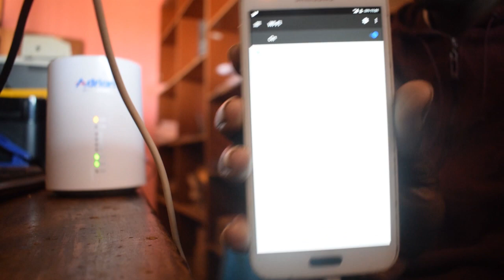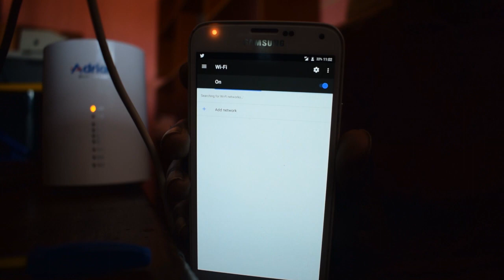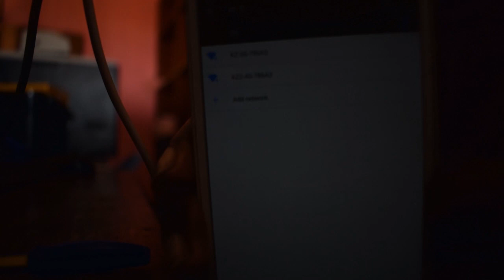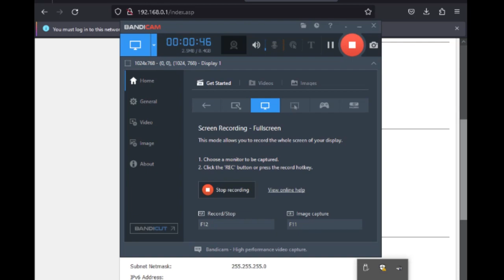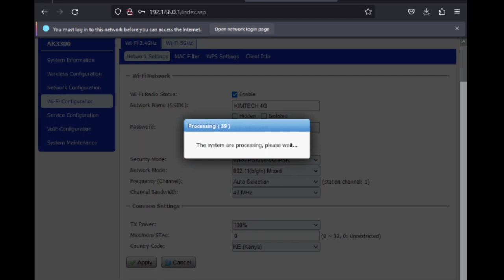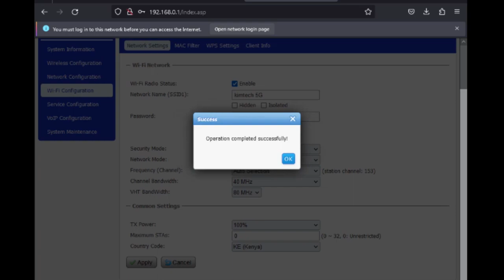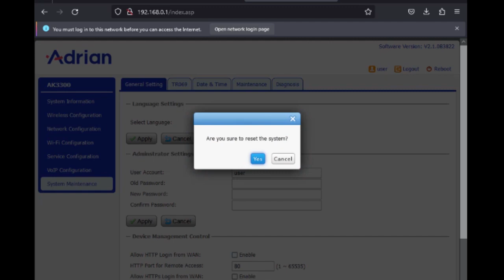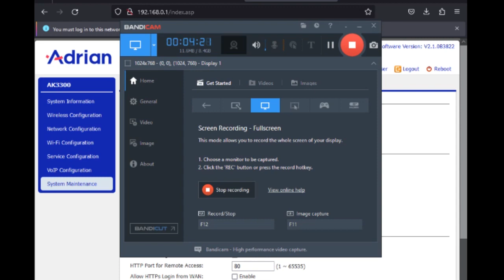Resetting and Configuring ADRIAN AK3300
Simple video on how to reset and re-configure your ADRIAN Model: AK3300. This video actually will help after you've bought your new router and unable to set it up. i believe its pretty simple. Router Password is in the video. It may help someone.
Adrian AK3300
AdrianModel:AK3300